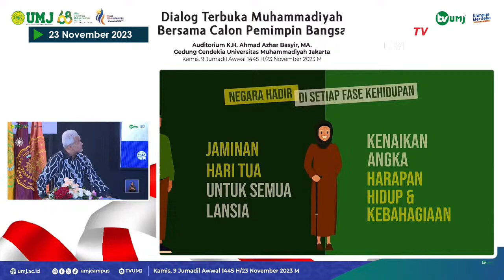Ganjar di Dialog Muhammadiyah: Sikat KKN, Penyakit di Negeri Ini!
JAKARTA, KOMPASTV - Capres Ganjar Pranowo menyebut Korupsi, Kolusi, dan Nepotisme (KKN) masih menjadi penyakit di Indonesia.

Pemberantasan KKN disebut Ganjar sebagai salah satu visinya jika terplih menjadi Presiden RI selanjutnya.

Paslon capres-cawapres Ganjar Pranowo dan Mahfud MD bicara dalam forum dialog terbuka Muhammadiyah.

Keduanya hadir dalam acara yang digelar di Universitas Muhammadiyah Jakarta pada Kamis (23/11).

Salah satu yang menjadi bahasan Ganjar adalah toleransi di Indonesia, termasuk toleransi antar ras dan agama.

Ganjar pun membahas etika politik dalam bernegara, termasuk menyingkirkan politik yang memecah belah.